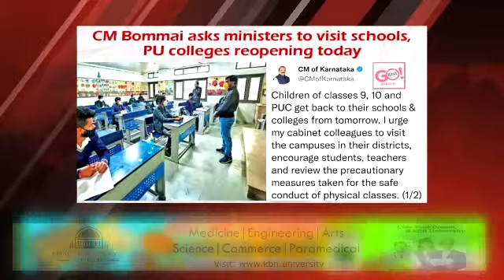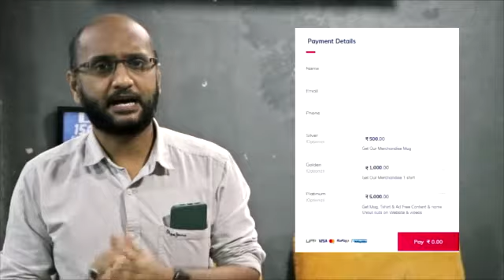GLB | DAILY BULLETIN 23 AUG, 2021 GULBARGA